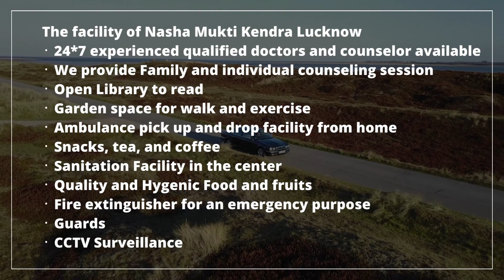Deaddiction center in Udaipurwati, Best Deaddiction center in Udaipurwati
NASHA MUKTI KENDRA Udaipurwati is one of the leading anti-drug treatment center in Udaipurwati. Samarpan Nasha Mukti Udaipurwati is one of the best rehab centers in India. To transform the life and values of not just our client but also his family and society as a whole and for every person to dawn upon the realization that life can be lived, and be celebrated even without the use of any substance.